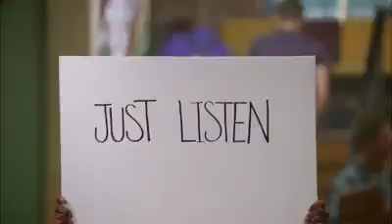Best love song ever